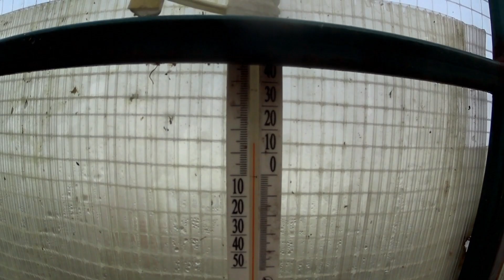КАК ПОДГОТОВИТЬ ТЕПЛИЦУ К ЗИМОВКЕ. / СЕЕМ ЧЕСНОК / день в деревне